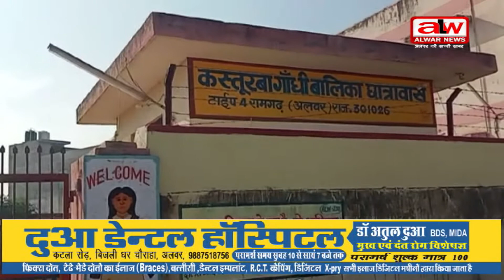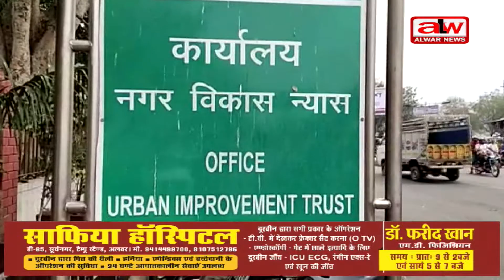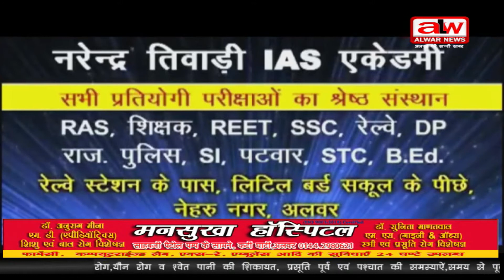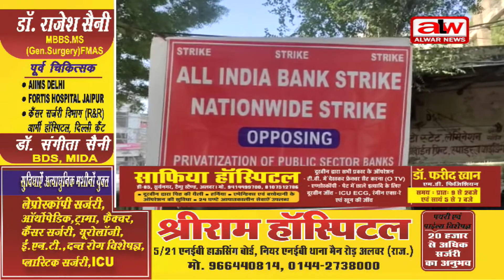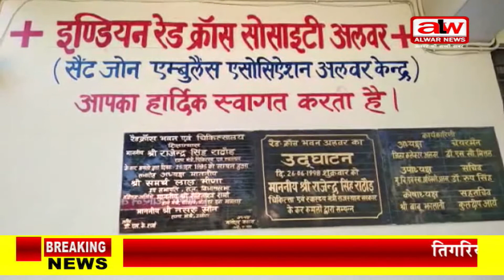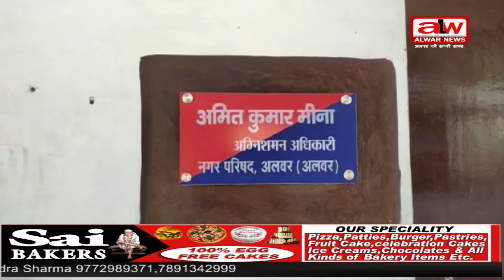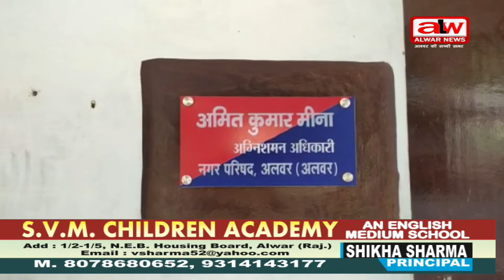फुल बुलेटिन// 17 Dec. 2021